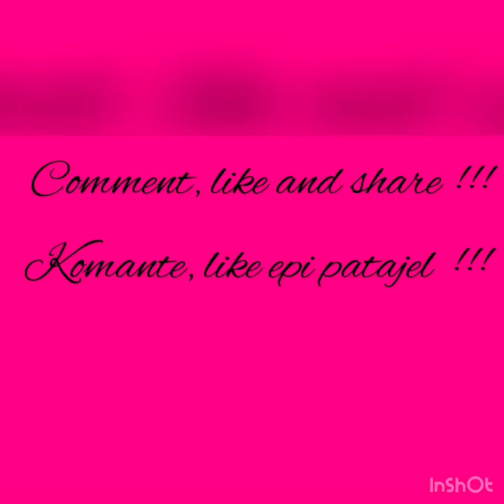Bienvenu tout moun sou channel nou an!!